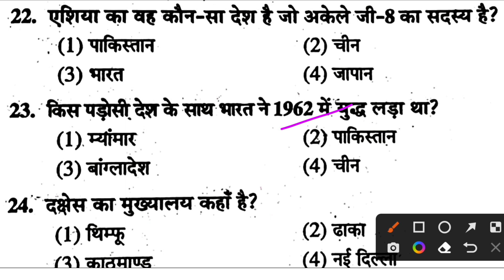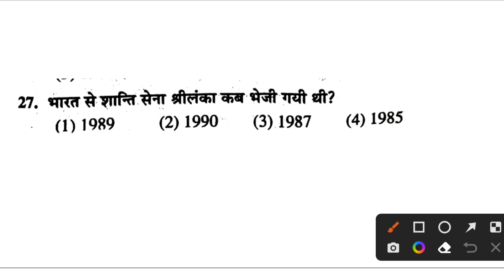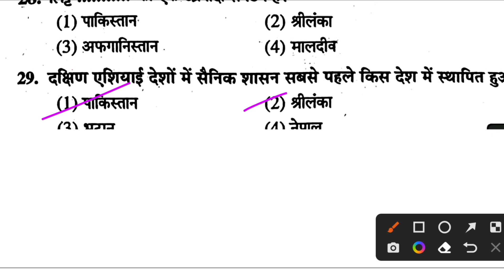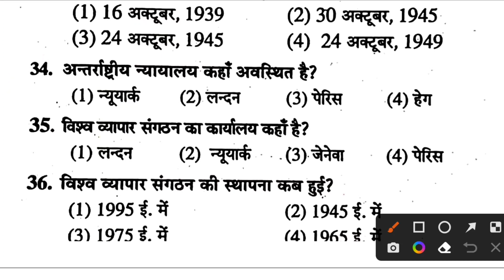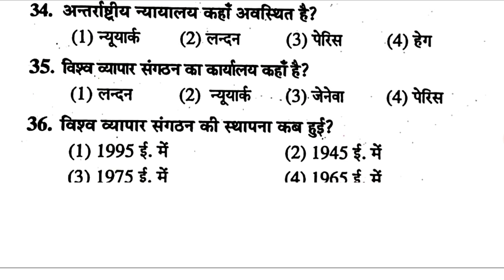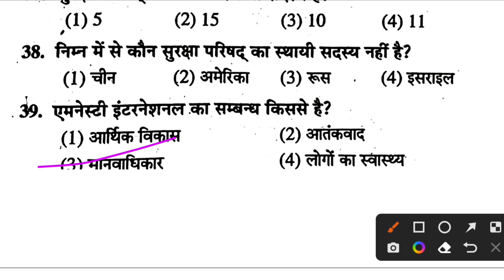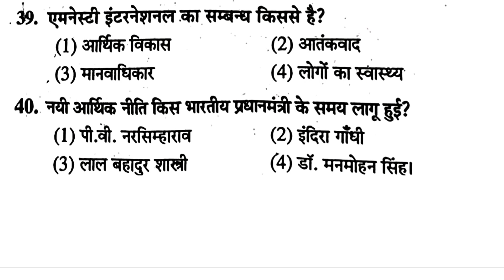25 अप्रैल Jac class 12 Political science Important MCQ/Class 12 Political science important MCQ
Jac Board class 12 political science important questions for Exam 2022
JAC Board Class 12 political science Important questions
Jac Board class 12 th Important questions of political science
Jac board Class 12 political science term 1 important MCQ 2022
Jac board Class 12 political science Term 2 important questions 2022
political science class 12 important questions jac board